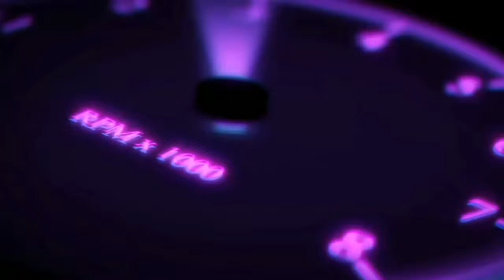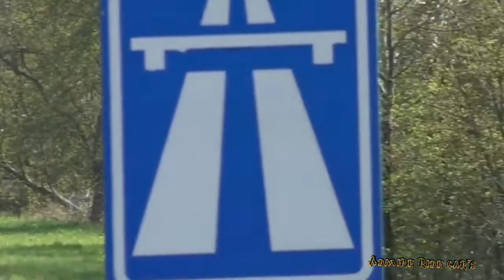Donkervoort D8 GTO JD70 & D8 GTO-40 - Lovely Accelerations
Donkervoort D8 GTO JD70 (415HP) and the D8 GTO-40 (381HP) on the Dutch road.